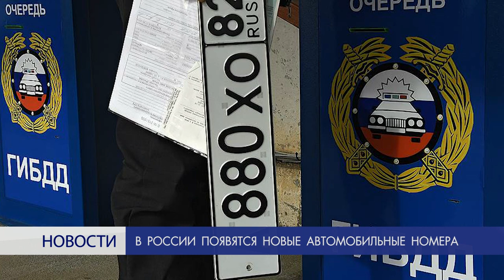Темы недели: автомобильные номера, полеты в Китай и вывоз мусора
В рубрике «Важно знать» мы освещаем главные темы, обсуждаемые в региональных и российских СМИ. На этой неделе издания пишут о введении новых автомобильных знаков, запрете на продажу билетов в Китай и проблемы с вывозом мусора в Челябинске.